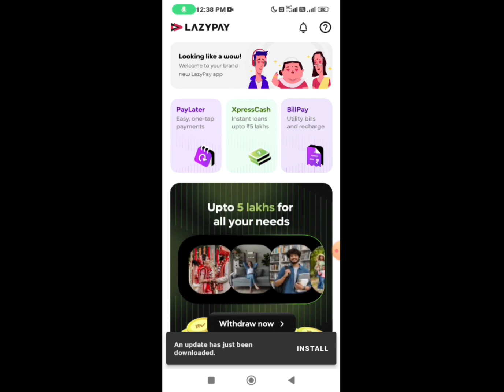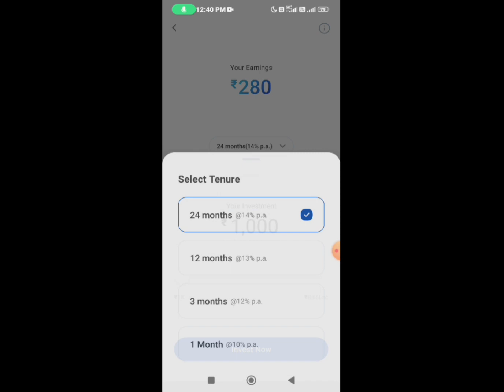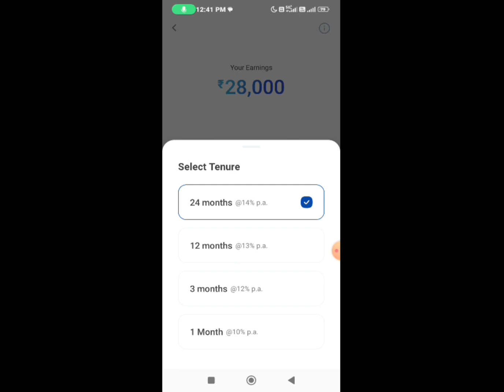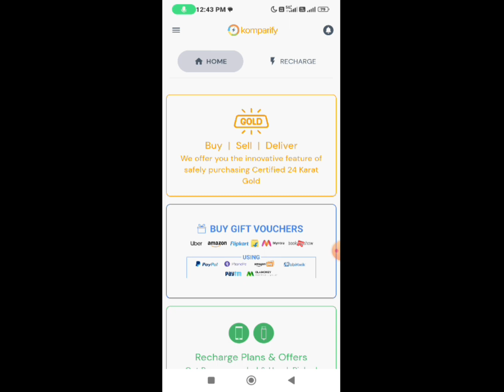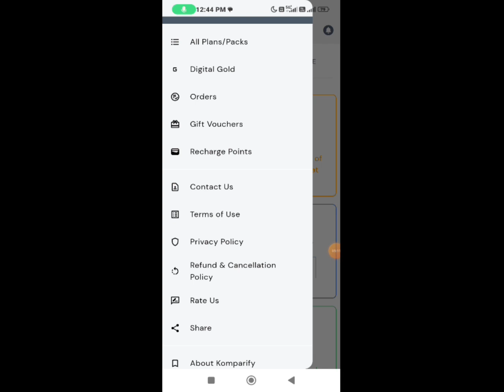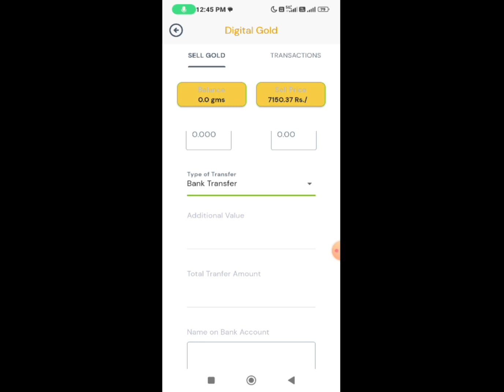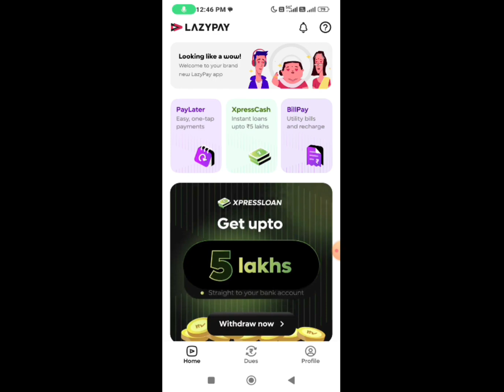Lazypay To Bank account//Mobikwik 🥳😱14% investment Update//How to transfer Lazypay to bank account